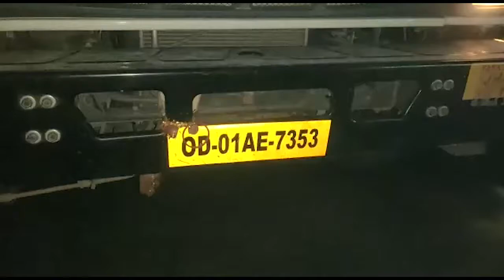ବେଆଇନ ଓଭର ଲୋଡିଂକୁ ନେଇ ବିବାଦ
ଟ୍ରକ ମାଲିକଙ୍କ ବେଳକୁ ନିୟମ  । କମ୍ପାନୀ ବେଳକୁ ଅନୁକମ୍ପା  । ପୋଲିସ ଓ ପ୍ରଶାସନ ବିରୋଧରେ ଏଭଳି ଅଭିଯୋଗ ଆଣିଛନ୍ତି ସୋର ଟ୍ରକ ମାଲିକ ସଂଘ  । ବିବାଦକୁ ସପ୍ତାହେରୁ ଅଧିକ ସମୟ ହୋଇଥିଲେ ବି ବାହାରି ପାରୁନି ସମାଧାନ ...